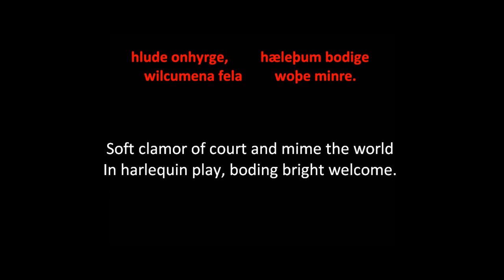Exeter Book Riddle 8 (in Old English) Anglo-Saxon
Verse Indeterminate Saxon

Ic þurh muþ sprece         mongum reordum,
wrencum singe,         wrixle geneahhe
heafodwoþe,         hlude cirme,
healde mine wisan,         hleoþre ne miþe,
5
eald æfensceop,         eorlum bringe
blisse in burgum,         þonne ic bugendre
stefne styrme;         stille on wicum
sittað nigende.         Saga hwæt ic hatte,
þe swa scirenige         sceawendwisan
10
hlude onhyrge,         hæleþum bodige
wilcumena fela         woþe minre.